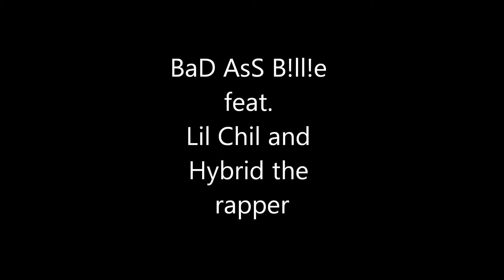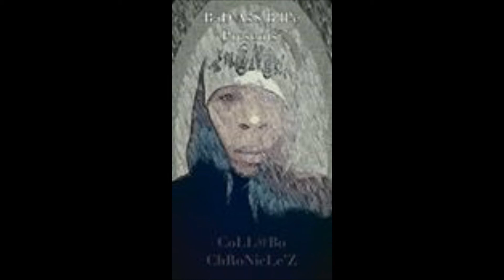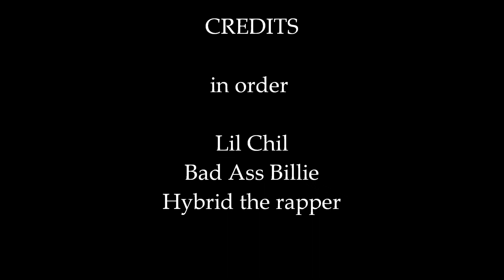A Diabolical Assassination - Bad Ass B!ll!e, Lil Chil, and Hybrid the rapper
industry beat from The Game's "Dead People"

in order:
Lil Chil
Bad Ass B!ll!e
Hybrid the rapper